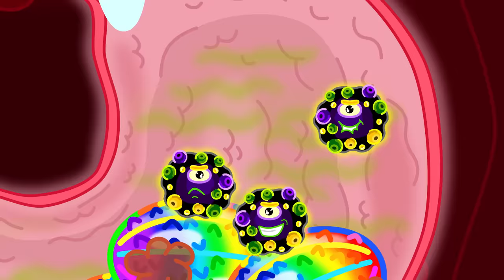Lion Family USA | DIY Swimming Pool to Avoid the Sun | Summer Activities | Family Kids Cartoons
Time for splashy fun
You’re not the only one
It will feel so cool
To play in the pool
With a splashy boom
There’s no room
Not space enough for three
Ugh, you’re squishing me!
Now this is fine
Get out, it’s mine
To make more room in there
We’ll add some air
Lion cub you better stop
Before it goes,. pop
Look what you’ve done
Ruined all the fun!
What did you do??
This will fit all of you
Wait a second lion pup
You need to fill it up
Water in the bucket first?
This chore is the worst
This will take all-day
We’ll just hurry up, okay?
Finally, it’s done at last
Now to have a blast
No no the sun is hot
Please protect the tater-tot
Here’s a little shade
Ahh I’ve got it made
Mom’s using the hose
It makes little rainbows!
Make something over here
Soon everything will be clear
Hook up to the water spout
That’s what I’m talking about!
Water blocks the sun
The rainbows are so fun
Now we can all play
YHey the hose is dry?
Hello mom, See ya Byeeee!